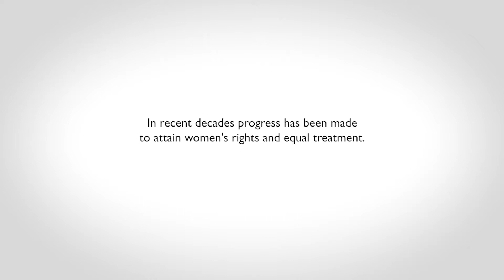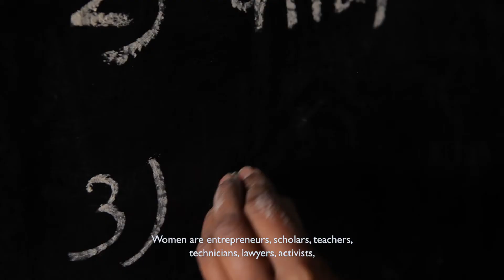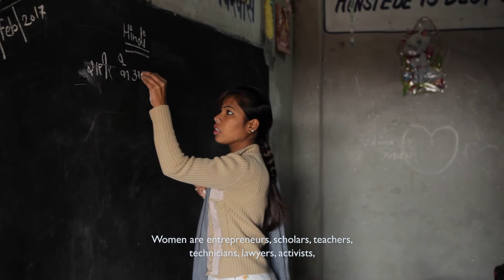FLOW: women's rights are human rights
Flow = Funding Leadership and Opportunities for Women. Een fonds dat is opgezet door het ministerie van Buitenlandse Zaken om de positie van vrouwen en meisjes in ontwikkelingslanden te verbeteren.

English video.

Funding Leadership and Opportunities for Women (FLOW) is a fund that has been set up by the Ministry of Foreign Affairs of the Netherlands to improve the position of women and girls in developing countries.